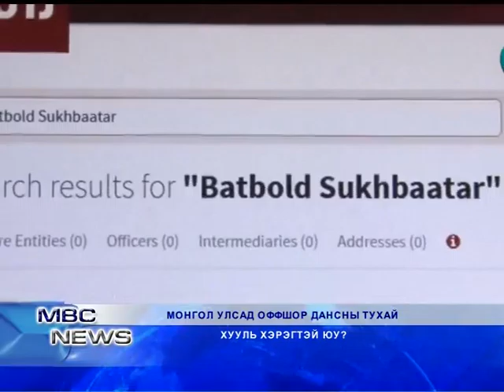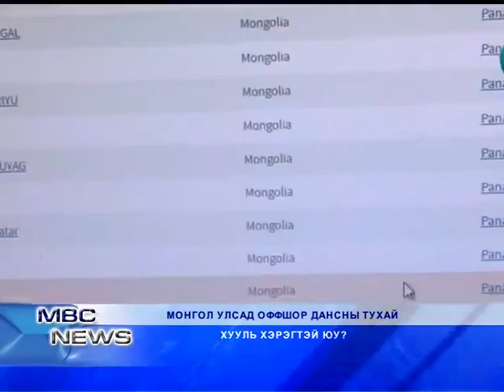MBC NEWS medeelliin hutulbur 2016 05 17